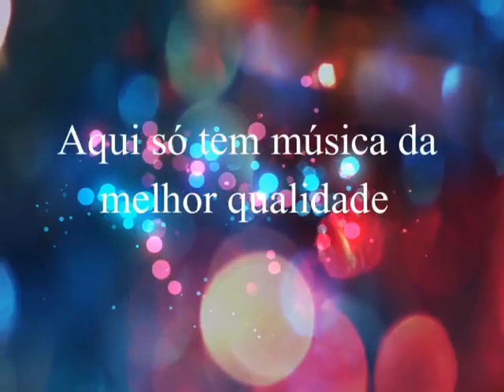Elegante & Júlio Cesar - Lamento Operário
Elegante & Júlio César
Ano: 1988 - Créditos: Acervo Particular
Boa Qualidade Sonora
Se você gostou do trabalho, faça uma doação para incentivar o trabalho do canal e investir em novas aquisições.
Obs: Canal não monetizado...Não comercializamos nenhum dos arquivos
aqui postados, porém não impede que por alguma contribuição não possamos compartilhar algum arquivo ou album desde que atenda aos requisitos do canal. Contribua financeiramente com qualquer valor para ajudar nas aquisições de vinis ou lps para o canal...Isso nos ajudará a adquirir muito mais material para presentear nossos inscritos com as mais belas canções sertaneja lançadas .
Acesse o e-mail e solicite informações como fazer ou contribuir.
Se voce é artista ou amante da boa musica sertaneja e quiser divulgar conosco algum trabalho ou arquivo seu, faça contato..Teremos o imenso prazer em postar neste canal sua música ou a sua obra preferida.